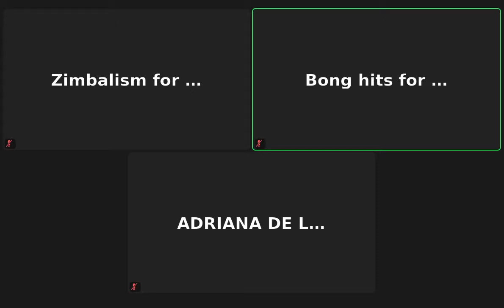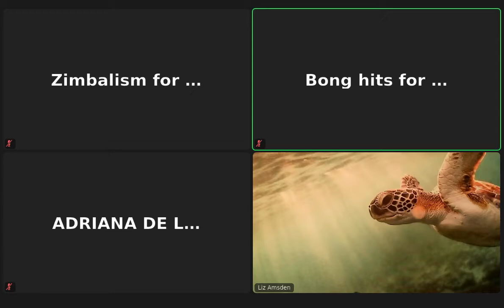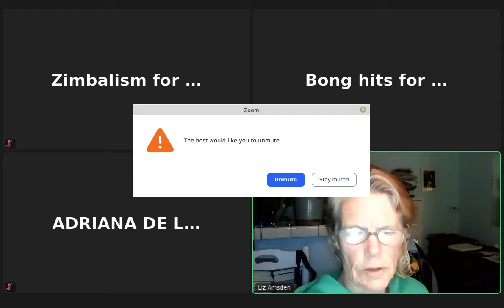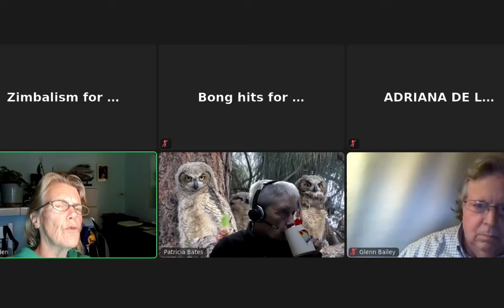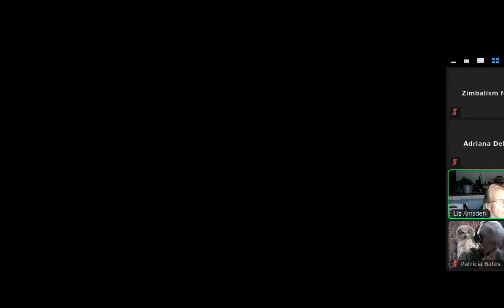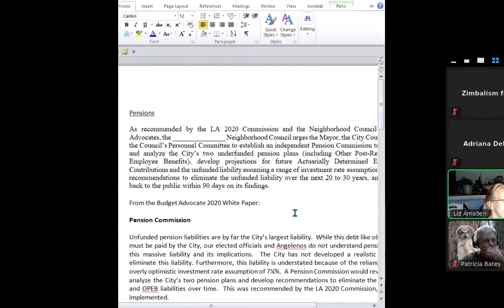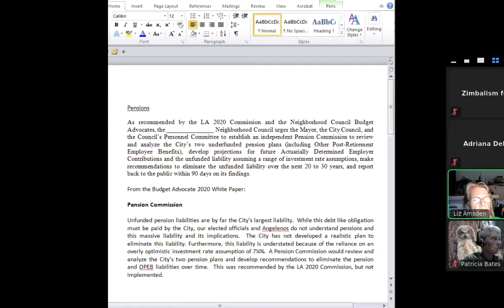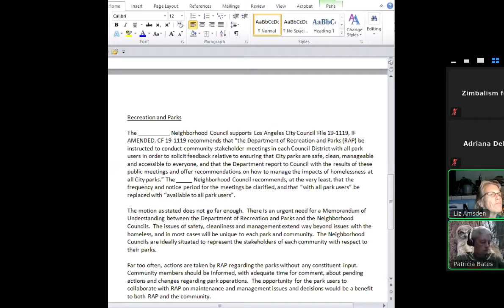2021 01 04 nc budget advocates meeting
This is the January 4, 2021 meeting of the Los Angeles Neighborhood Council Budget Advocates.